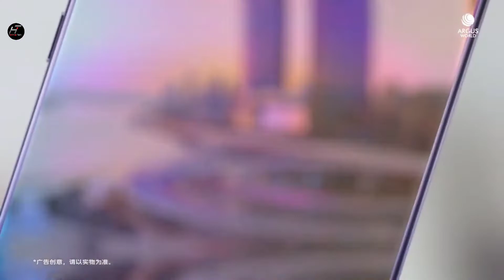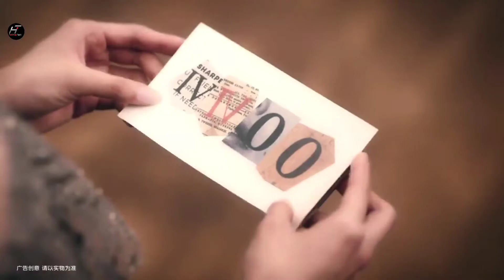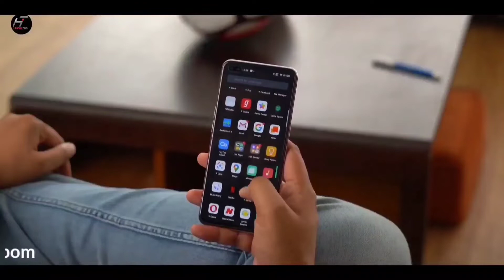Vivo S7 Official Launched|Specifications|Price in India|India Launch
My Mic

My Phone

My Laptop